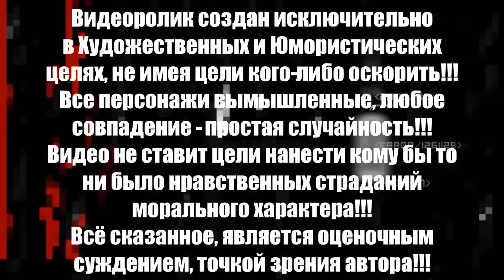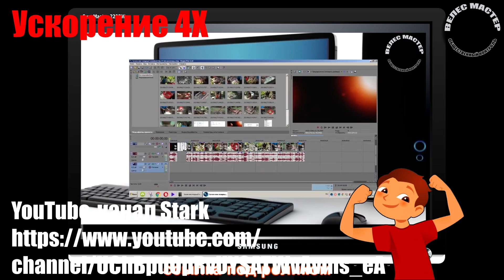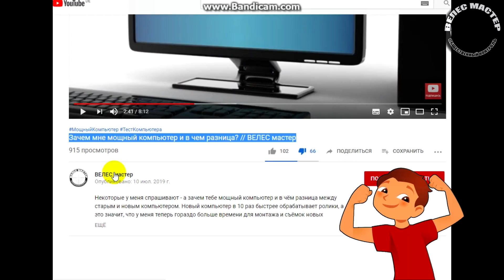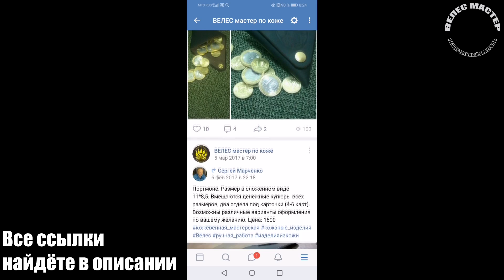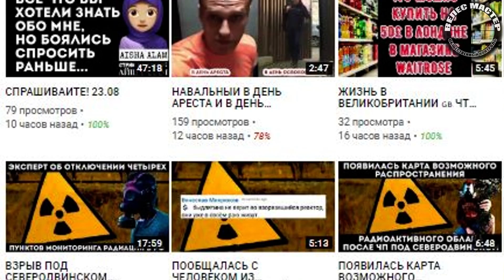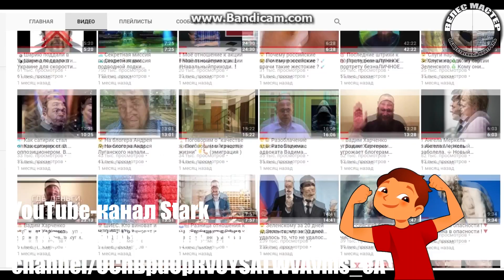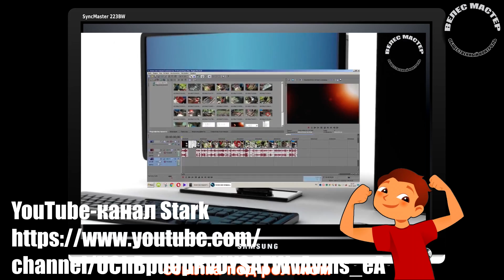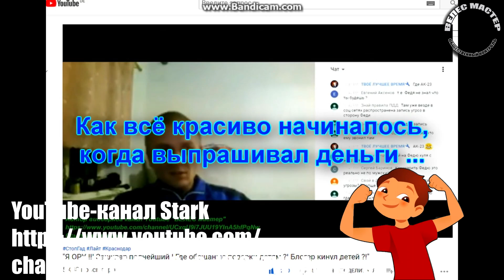💥Ответ блогеру Stark - лжецу и лицемеру! // ВЕЛЕС мастер💥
Мне кажется, ему вряд ли был интересен я, ведь у меня чуть более 4 тысяч подписчиков, ну, неужели я настолько ему важен?, скорее, он хотел привлечь внимание автора того ролика, на который он ссылается, высказывая обо мне свою негативную оценку!
Stark, в этом видео я докажу, что ты лжец и лицемер. И, смотря мой видеоролик о разоблачении Вадима Харченко, видеоблогера с канала Личное Мнение, ты мог бы хотя бы предположить, что с тобой я буду делать тоже самое?